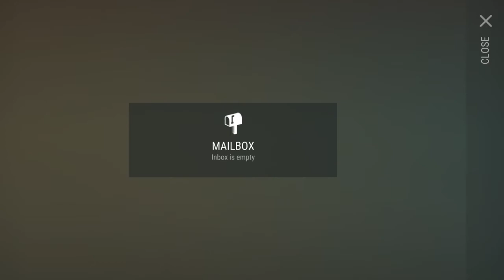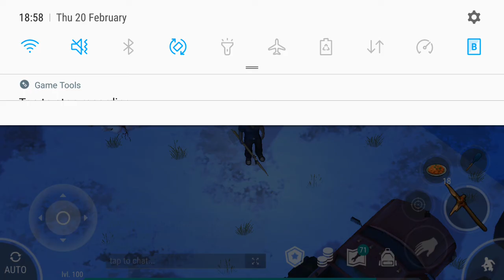Last Day On Earth Survival - Part 29 - New Update 1.16.3 - Multiplayer Crater